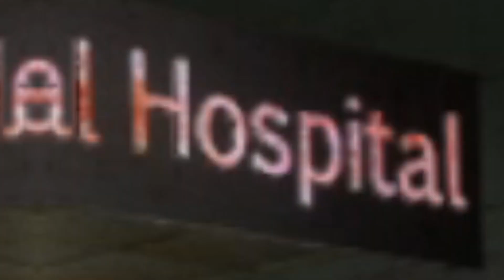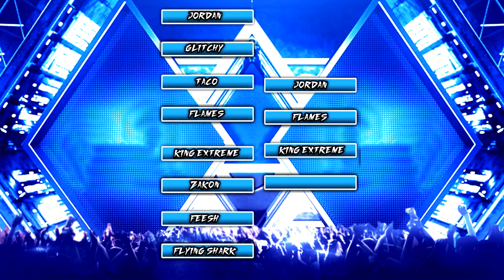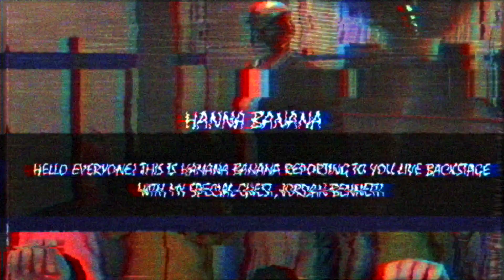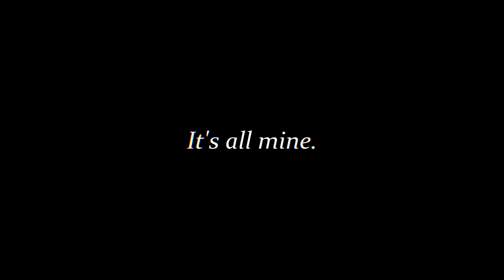ALMOND ANARCHY (EPISODE 3) WWE2K19 UNIVERSE MODE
Add me on PSN! ~ MilkyGaming950
Add me on Discord! ~ MikeDaYeh#6816